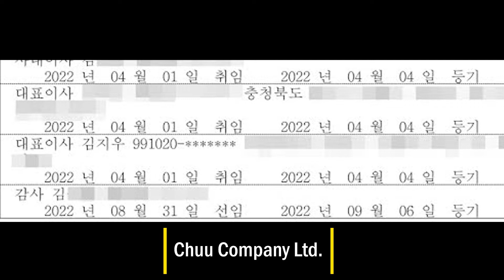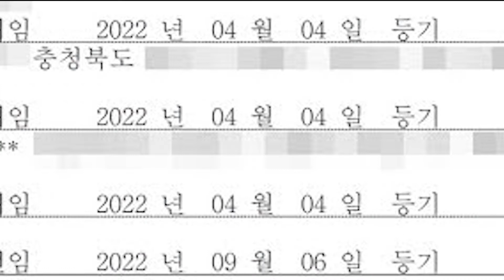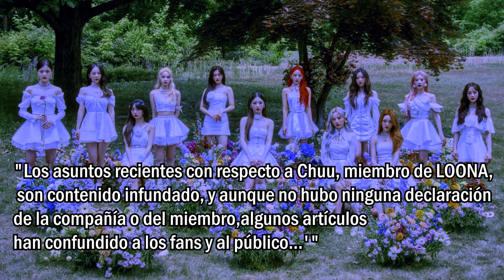¿Qué pasará con esta idol después de abrir su propia empresa a espaldas de su agencia?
¿Qué pasará con Chuu?
Desde principios de este año, los fans de Loona y de la integrante Chuu han estado muy preocupados por la situación en la que se encuentra la artista y su ausencia en muchas de las actividades del grupo. Recientemente, se ha informado en las noticias que Chuu fundó su propia compañía.
Pero ¿Qué es lo que está pasando?

No olvides subscribirte a nuestro canal para estar al día con las noticias del kpop.